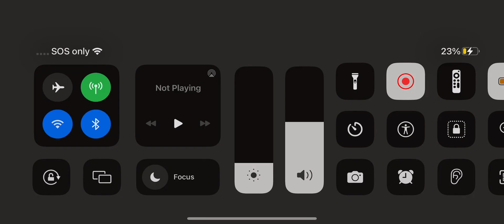2 multimark sd40-2s lead a mixed train in the warehouse (ro scale)